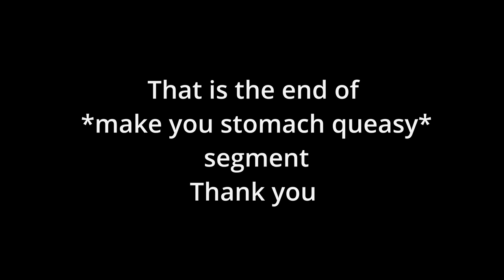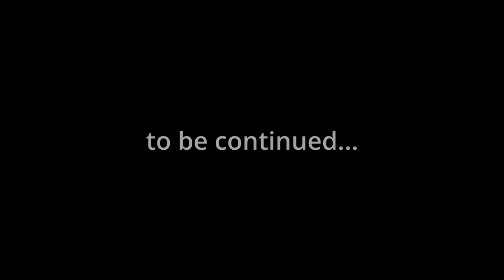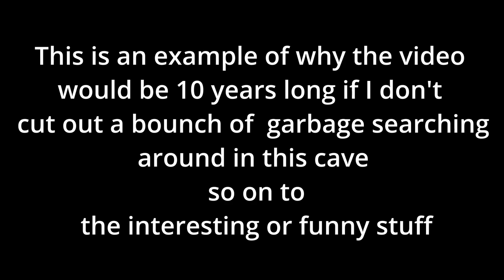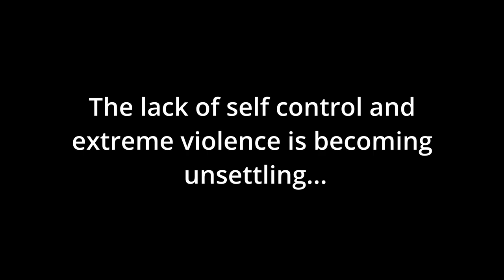Finding the RIFLE and Unleashing MADNESS | Sons of the forest - part 9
Today, we will be exploring some treacherous caves to find the rifle. We also found and located a new underground bunker. Obtaining new items like the Chiappa Rhino revolver, better known as a Big Iron, and a golf club. But all of this gained power comes at a cost... sanity. Witness as the evil seeps through the cracks of the newly gained power, but the question is, can it or will it be controlled. Find out by watching a survivor of three do everything in his power to make it off of a bloodthirsty cannibal/mutant-infested island.